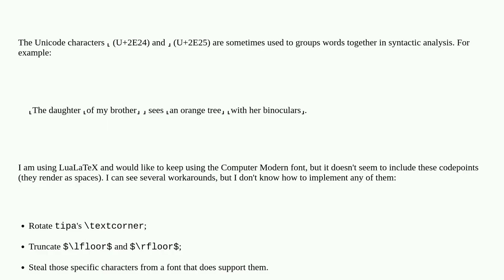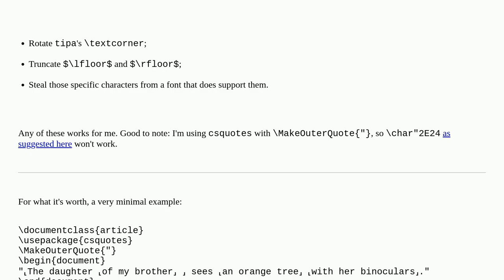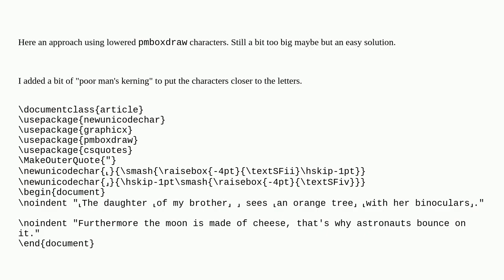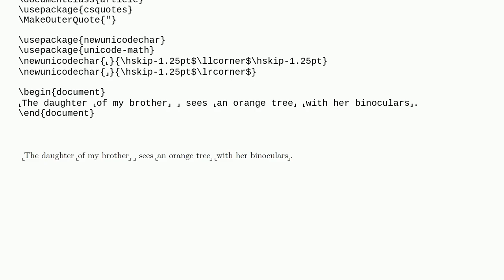Truncated floor symbol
A special thanks goes out to the community

  symbols unicode luatex